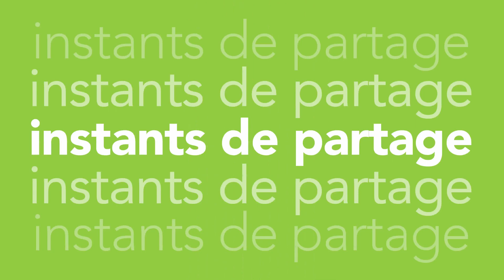WebTV : Oney x Selency